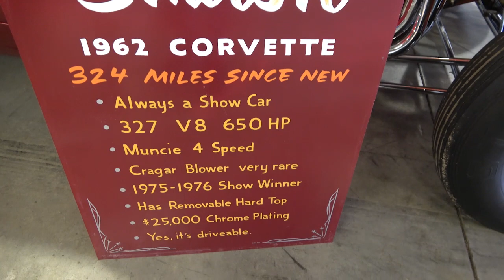1962 Chevy Corvette Cherry Smash 1960s Show Car as See For Sale at Spring Carlisle Dreamgoatinc 4K